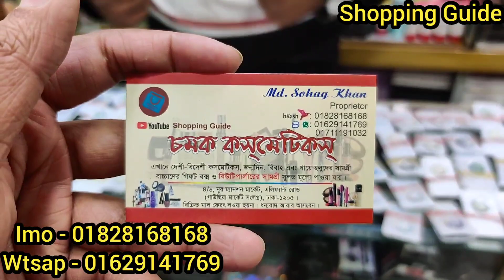সবচেয়ে কমদামে solution ও জার সহ লেন্স | New Color Contact Lenses | Branded Eye lenses | চোখের লেন্স